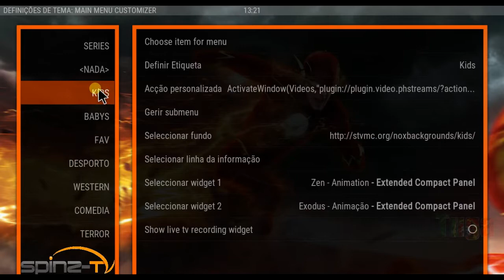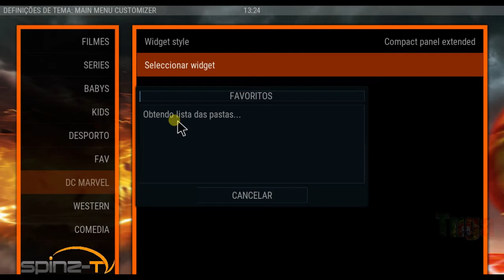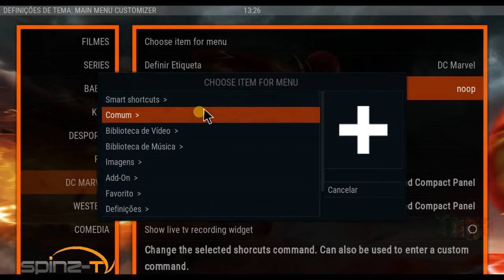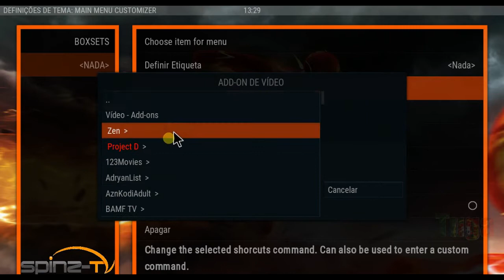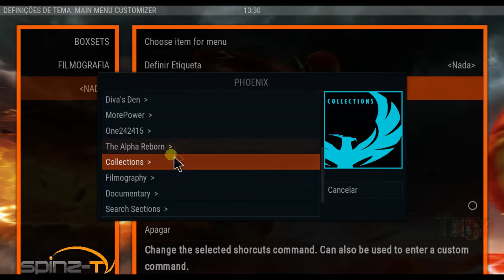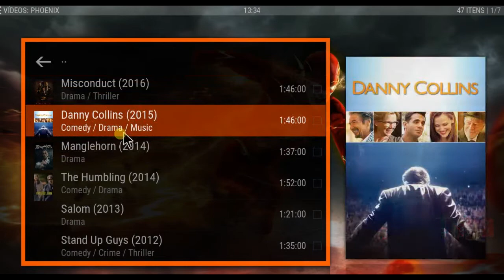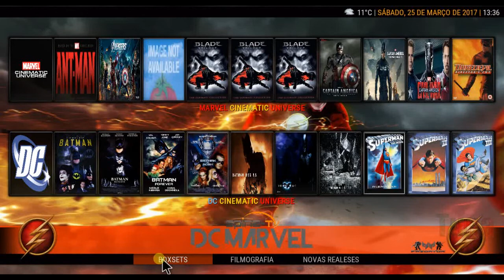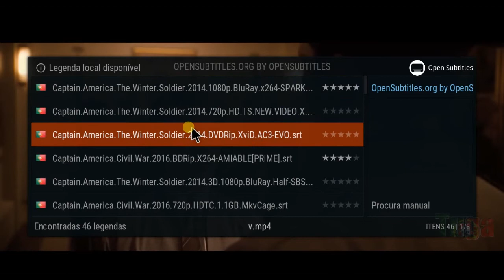Geek Tuga IPTV - Tutorial 2 ( Criar Menus,Sub-Menus e Widgets )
Bem Vindos a mais um Tutorial Geek Tuga IPTV.

Este Tutorial consiste no seguinte:

1. Como criar novos Menus no Kodi com Links a Addons.
2. Como Criar Sub-Menus com Links a Categorias de Addons
3. Como criar Widgets de Addons no menu principal.

Kodi: 17.1
Build: Hard Nox ( Spinx TV )

Até breve Geeks!